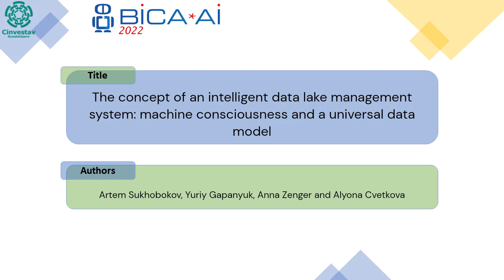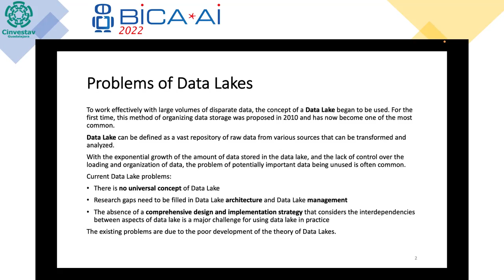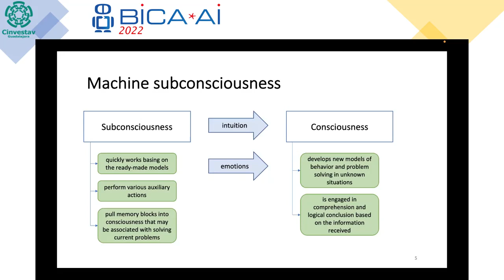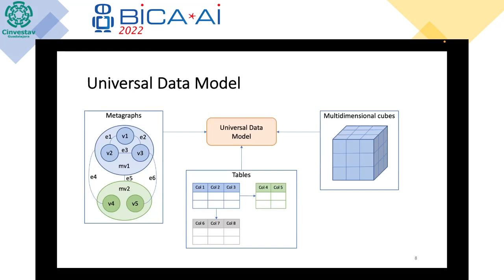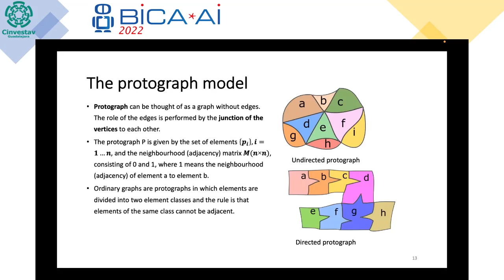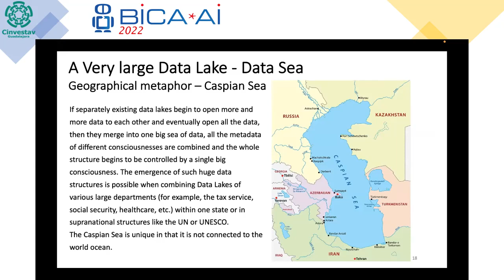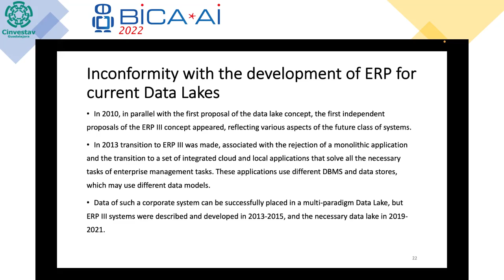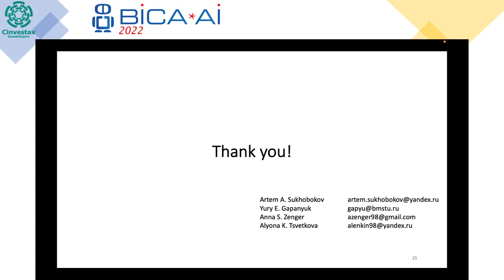2022 09 22 Room 7 Anna Zenger